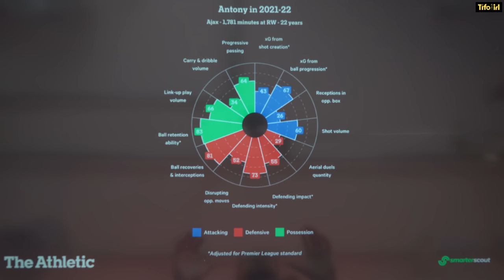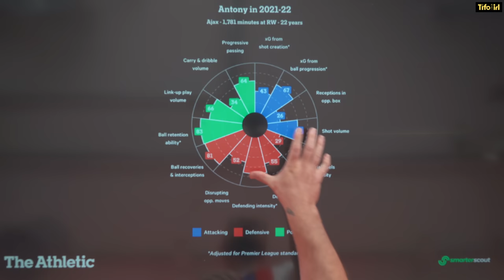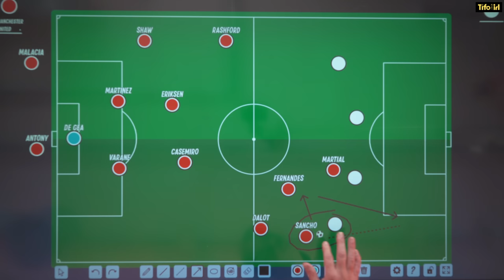Antony to Man Utd: Why fans should be so excited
Antony has been entertaining fans of Ajax for a couple of seasons now. His skills, tricks and flair get supporters off their seats. He rose to prominence as part of Erik ten Hag’s Ajax team, so continuing his development with ten Hag at Manchester United makes sense.

But what else will he offer Man United? What kind of player is he? Where will he play? Jon Mackenzie explains.

Getty Image Reference: Edilzon Gamez / Stringer / Getty Images Sport / Via Getty Images